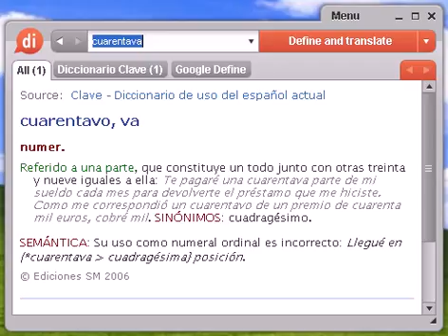Definición de cuarentava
cuarentava, diccionario, definición, significado, español, castellano, dixio